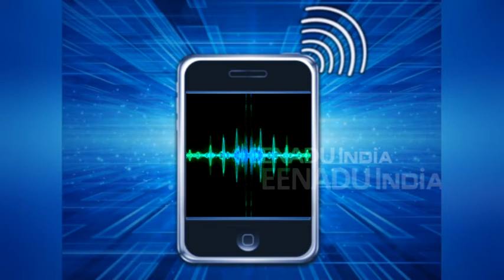बागपत: छात्रा के पिता ने स्कूल प्रिंसिपल पर लगाए गंभीर आरोप, जांच में जुटी पुलिस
बागपत: जनपद में एक छात्रा के परिजनों ने संस्कृति पब्लिक स्कूल के प्रिंसिपल पर छात्रा के परिजनों को पीटने का आरोप लगाया है. साथ ही उन्होंने स्कूल बस के ड्राइवर पर  छात्रा से छेड़छाड़ करने के आरोप भी लगाए हैं. परिजनों का कहना है कि जब वह शिकायत लेकर स्कूल पहुंचे, तो उन्हें  स्कूल से बाहर निकाल दिया.